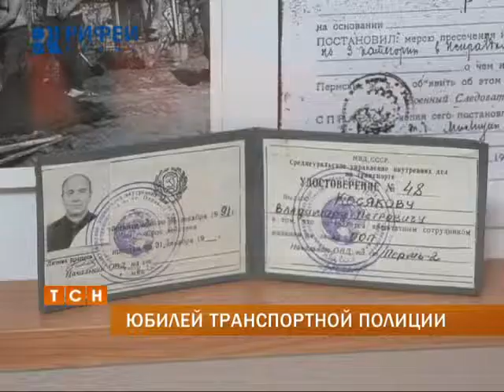В Перми отметили юбилей транспортной полиции